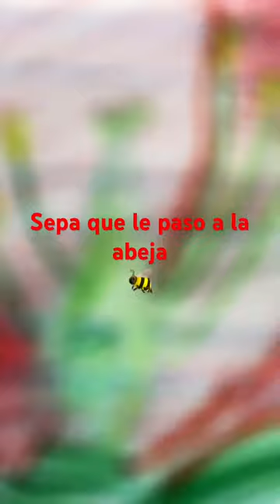Si bee movie fuera echa con las patas